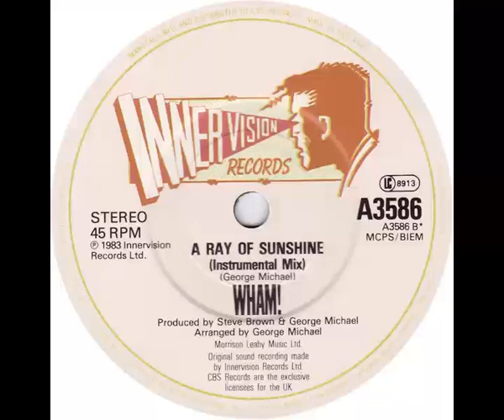Wham! ~ A Ray Of Sunshine (Instrumental Mix)